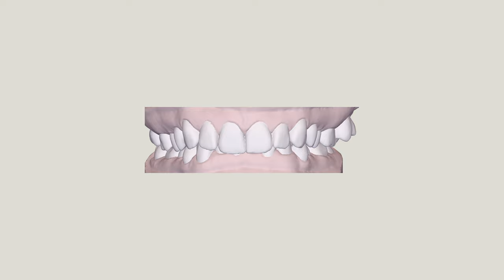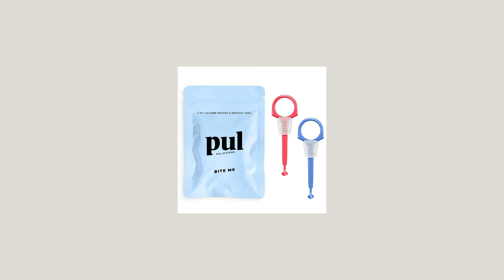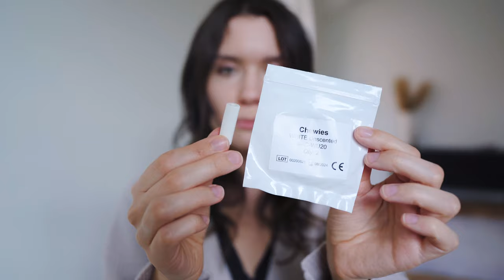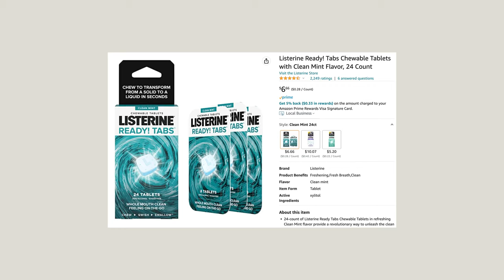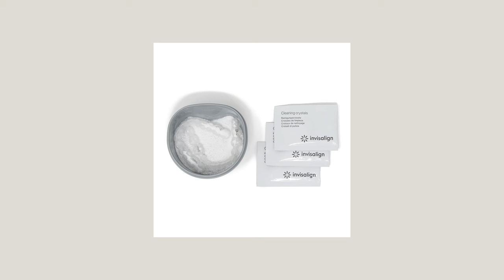FIRST WEEK of INVISALIGN experience - Does it hurt? Cleaning trays + Necessities!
I vlogged my first week with Invisalign! In this video I cover, if Invisalign is painful, does it hurt, sleeping with retainers in, eating whilst using Invisalign, and how to care for Invisalign.

🔗 links
my current fav toothpaste

clear/transparent mouthwash to clean your aligners when they get stinky

aligner crest cleaning wipes on the go

chewies (help aligners fit)

pull aligner removal tool

invisalign crystals for cleaning

👩🏻‍💻  about me
I'm Julia and I'm based in Los Angeles, CA ☀️ I make all sorts of videos, from tech reviews to lifestyle vlogs, skincare and clothing try-on hauls. I appreciate your support!

⏳ timestamps
0:00 intro

🔎 video topics

📽 gear
2nd Lens
3rd Lens
Microphone Kit (mic) + (cable) + (mount)